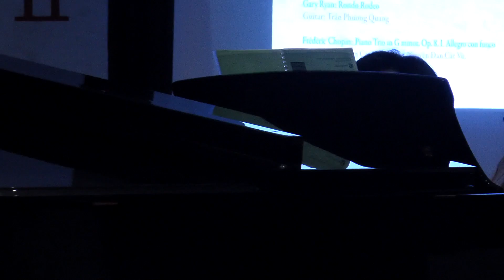Matthew Edwards: Concerto for Young Pianists, III. Animato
Piano: Trần Thảo Uyên,
Piano acc.: Trần Thiên Cát Vũ
Nhóm bạn yêu nhạc cổ điển Sài Gòn được thành lập từ năm 2005 với mục tiêu phong phú hóa các hoạt động nghệ thuật tại Tp. HCM thông qua việc tổ chức những đêm nhạc cổ điển gần gũi với công chúng, giúp kết nối cộng đồng người yêu nhạc; đồng thời, tạo điều kiện phát triển cho những tài năng mới, nâng tầm ảnh hưởng của nhạc cổ điển đến thị hiếu và nhận thức của người Việt, đặc biệt là giới trẻ.